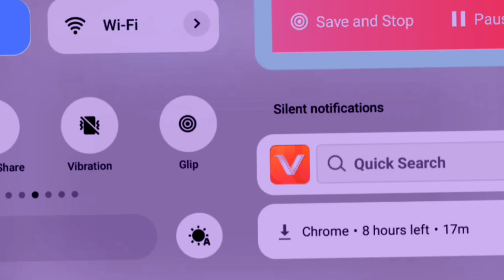animal game new video cartoon animal game new video cartoon animal game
animal game new videocartoon animal game new video cartoon animal game

[25/09, 04:18] (⁠ಠ⁠_⁠ಠ⁠)⁠━⁠☆ﾟ⁠.⁠*⁠･⁠｡ﾟ༼⁠: animal games for kids
[25/09, 21:31] (⁠ಠ⁠_⁠ಠ⁠)⁠━⁠☆ﾟ⁠.⁠*⁠･⁠｡ﾟ༼⁠: animal cartoon video kaise banaye
[25/09, 21:31] (⁠ಠ⁠_⁠ಠ⁠)⁠━⁠☆ﾟ⁠.⁠*⁠･⁠｡ﾟ༼⁠: cartoon video kaise banaye mobile se
[25/09, 21:32] (⁠ಠ⁠_⁠ಠ⁠)⁠━⁠☆ﾟ⁠.⁠*⁠･⁠｡ﾟ༼⁠: animal cartoon game download
[25/09, 21:32] (⁠ಠ⁠_⁠ಠ⁠)⁠━⁠☆ﾟ⁠.⁠*⁠･⁠｡ﾟ༼⁠: 3d cartoon kaise banaye mobile se
[25/09, 21:32] (⁠ಠ⁠_⁠ಠ⁠)⁠━⁠☆ﾟ⁠.⁠*⁠･⁠｡ﾟ༼⁠: professor of how 3d animation kaise banaye mobile se
[25/09, 21:33] (⁠ಠ⁠_⁠ಠ⁠)⁠━⁠☆ﾟ⁠.⁠*⁠･⁠｡ﾟ༼⁠: professor of how 3d animation kaise banaye mobile se
[25/09, 21:33] (⁠ಠ⁠_⁠ಠ⁠)⁠━⁠☆ﾟ⁠.⁠*⁠･⁠｡ﾟ༼⁠: how to animal crossing new horizons
[25/09, 21:34] (⁠ಠ⁠_⁠ಠ⁠)⁠━⁠☆ﾟ⁠.⁠*⁠･⁠｡ﾟ༼⁠: how to restart animal crossing new horizons
[25/09, 21:34] (⁠ಠ⁠_⁠ಠ⁠)⁠━⁠☆ﾟ⁠.⁠*⁠･⁠｡ﾟ༼⁠: how to restart animal crossing new horizons island
[25/09, 21:35] (⁠ಠ⁠_⁠ಠ⁠)⁠━⁠☆ﾟ⁠.⁠*⁠･⁠｡ﾟ༼⁠: how to animals pregnant
[25/09, 21:35] (⁠ಠ⁠_⁠ಠ⁠)⁠━⁠☆ﾟ⁠.⁠*⁠･⁠｡ﾟ༼⁠: how to get animals pregnant in stardew valley
[25/09, 21:36] (⁠ಠ⁠_⁠ಠ⁠)⁠━⁠☆ﾟ⁠.⁠*⁠･⁠｡ﾟ༼⁠: hollywood animals dog movie in hindi dubbed full action hd

cartoon Funny
cartoon new video
cartoon animal game animal
cartoon viral new video